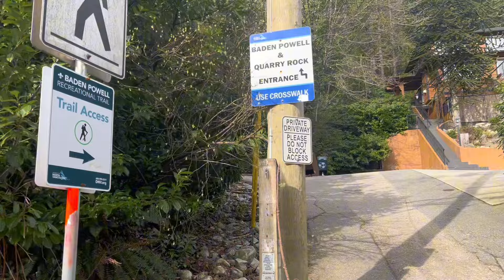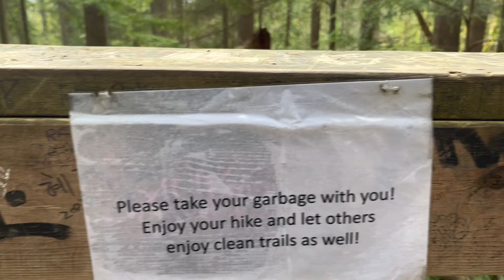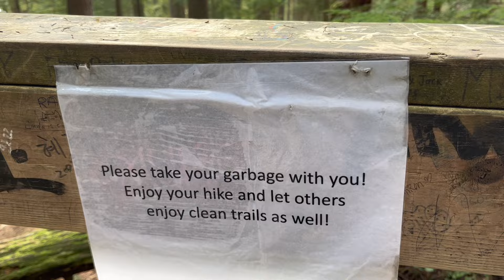Quarry Rock Trail, Deep Cove North Vancouver Canada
The Quarry Rock Trail is 3.8 Km return. 100 meters elevation gain. The quarry rock is about 1.5 hours to complete the hike including rest and water brake. When you rick the viewpoint it is amazing and incredible views around and it’s well worth it. It is generally considered as a moderately challenging and it’s popular for hiking running. It’s all year round hike 30 minutes from downtown to drive. Dogs are allowed to be leash.

nocopyrightmusic I don’t own this music. This music is for background music and entertainment purposes only.

Please don’t upload or re- upload my video.
LornaMagday Vlog